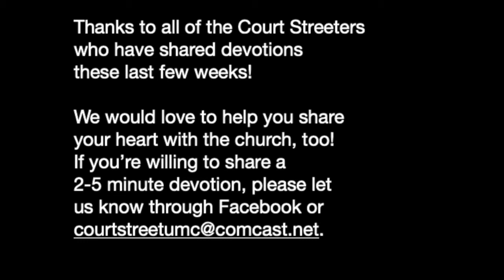Midweek Devotion: The Resurrection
A weekly devotion from the Flint: Court Street United Methodist Church.